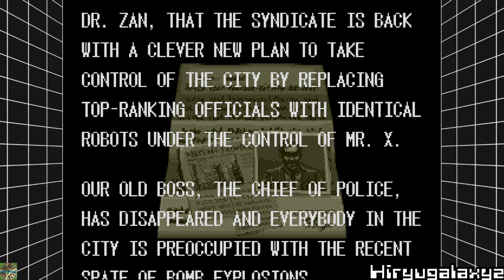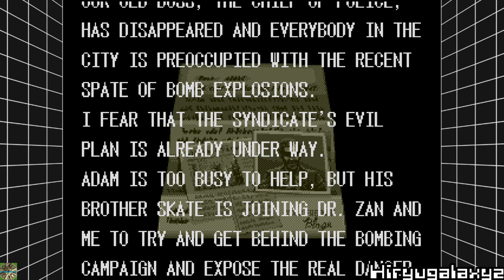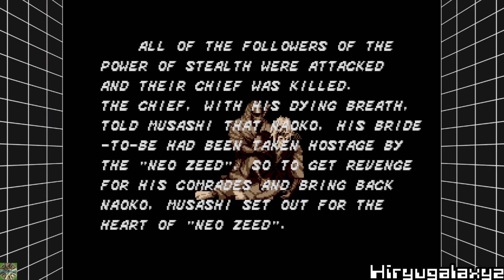４／４『ＳＥＧＡ ＭＥＧＡＤＲＩＶＥ ＣＬＡＳＳＩＣＳ（日本未発売）』タイトルデモ画面集④ （ＮＩＮＴＥＮＤＯ ＳＷＩＴＣＨ） メガドライブ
『ＳＥＧＡ　ＭＥＧＡＤＲＩＶＥ　ＣＬＡＳＳＩＣＳ（日本未発売）』タイトルデモ画面集④　（ＮＩＮＴＥＮＤＯ　ＳＷＩＴＣＨ）　メガドライブ

１．飛竜オープニングロゴ

２．ゲームオープング、タイトル、オープニング他

【Ｓｕｐｅｒ　Ｔｈｕｎｄｅｒ　Ｂｌａｄｅ】
【Ｓｗｏｒｄ　ｏｆ　Ｖｅｒｍｉｌｌｉｏｎ】
【Ｔｈｅ　Ｒｅｖｅｎｇｅ　ｏｆ　Ｓｈｉｎｏｂｉ】
【ＴｏｅＪａｍ　＆　Ｅａｉｌ】
【ＴｏｅＪａｍ　＆　Ｅａｉｌ　ｉｎ　Ｐａｎｉｃ　ｏｎ　Ｆｕｎｋｏｔｒｏｎ】
【Ｖｅｃｔｏｒｍａｎ】
【Ｖｅｃｔｏｒｍａｎ　２】

３．クレジット（ギャラリー）
※効果音のみのため、スペースハリアーⅡ（メガドライブ版）のＢＧＭを重ねて収録しました。

４．飛竜エンドロゴ